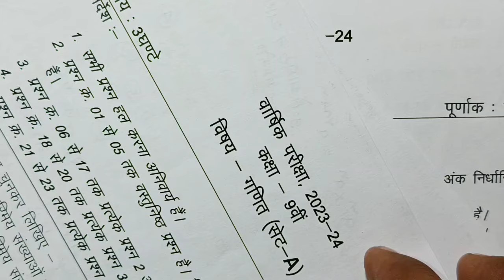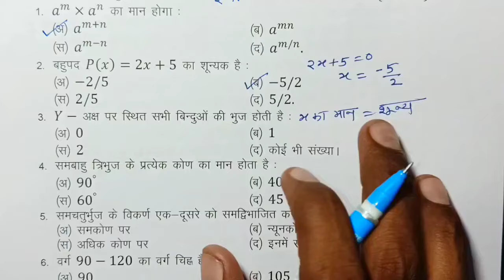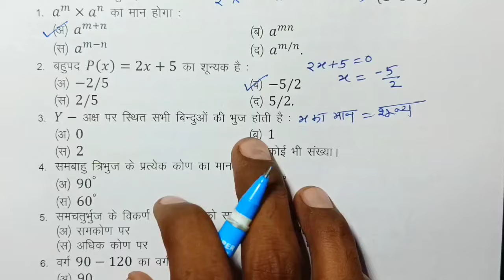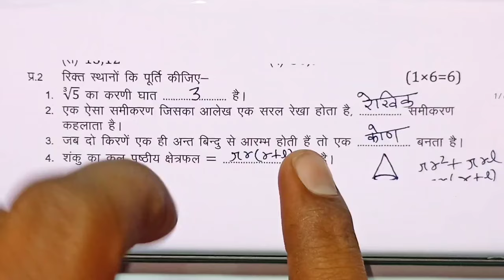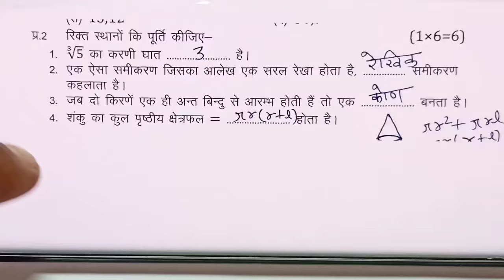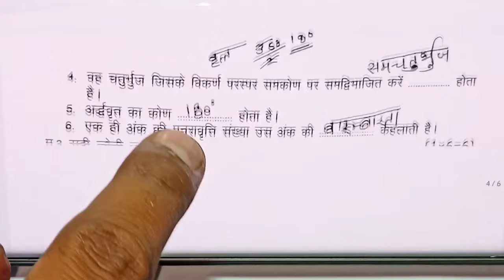class 9th math ka varshik paper 2024 के लिए imp question |class 9th maths annual exam 2024 imp que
class 9 maths important questions 2024 annual exam in hindi medium

11 march ko ganit ka paper के लिए imp question
11 march math ka paper  most important
class 9 math 11 march paper के महत्त्वनपूर्ण
class 9th maths varshik paper 2024 mp board   के लिए imp question में वार्षिक परीक्षा 2024 गणित पेपर नवी के लिए ऐसे प्रश्न बताए हे एमपी बोर्ड ganit paper real set A

 mp board class 9th maths annual exam paper 2024 या फिर mp board annual exam 2024 class 9th science पेपर के लिए तैयारी करा रहा हूं

kaksha 9 ka ganit ka mp board ka real paper के लिए तैयारी शुरू कर दी है या फिर aaj ka maths ka paper kaksha navin
class 9th maths varshik paper 2024 mp board  को 100% अच्छे नंबर aaj ka maths ka paper class 9th  के तैयारी करा दी है  कक्षा 9वी गणित वार्षिक परीक्षा पेपर 2024 maths annual exam paper class 9th 2024 या फिर class 9 maths annual exam paper 2024 mp board के मेरी तरफ़ से अच्छे से तैयारी कराने का प्रयास किया है

annual exam 2024 class 9 maths  for imp question

आज मैने वार्षिक परीक्षा 2023 -24 से कक्षा 9वी विषय गणित का वार्षिक पेपर के imp question को समझाया है या फिर varshik paper class 9th maths most important que या

(2) real paper class 9th maths 2024 for most important que

(3)  class 9th varshik pariksha maths paper 2024 के लिए imp question

(4) kaksha navin ka maths varshik pariksha

(6)kaksha navi vishay ganit varshik pariksha 2024

board